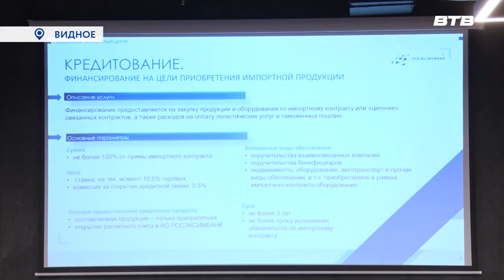РАСШИРЯЯ ГРАНИЦЫ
В городе Видное провели бизнес-форум, на котором обсудили вопросы, которые касаются предпринимателей Московской области. Все подробности в следующем сюжете.